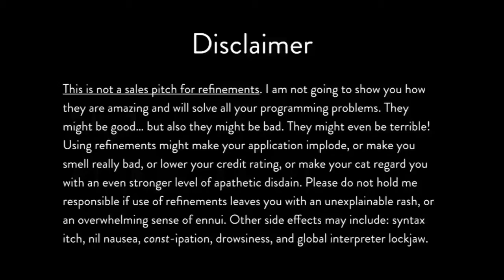మేనరికం పుట్టబోయే పిల్లలకు శాపామా, లోపామా? Consanguineous Marriage and Birth | Part 1 - PicsarTV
Genetic Reason to Discourage Cousin Marriage, Meanrikam (Cousin Marriage). Health Facts and Tips by Dr. Vindhya G. Anchor Subha Sree.
మేనరికం పెళ్లి చేసుకుంటున్నారా? అయితే ఇవి తప్పక తెలుసుకొని అడుగు ముందుకు వెయ్యండి…